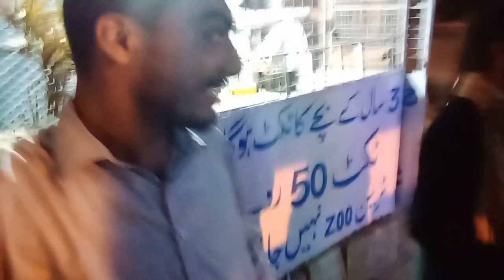AJ HUMARE SATH KYA HUA KS VLOG DALLY VLOGARS PARRODY 😘 | dally vloggers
AJ HUMARE SATH KYA HUA KS VLOG DALLY VLOGARS PARRODY 😘 | dally vloggers اج ہمارے ساتھ بہت برا ہوا ہے